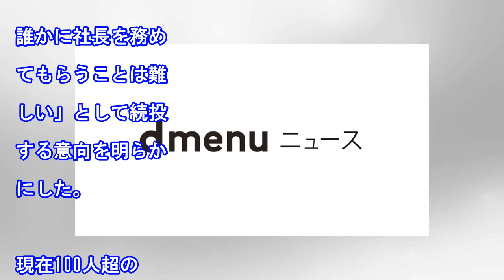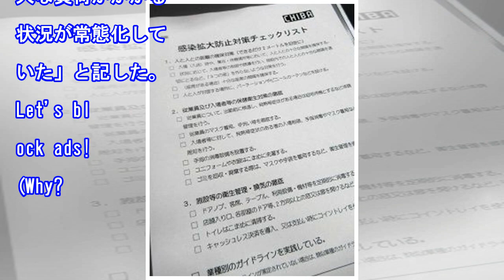パワハラで外部委設置など検討 映画会社アップリンク社長（共同通信）｜ｄメニューニュース